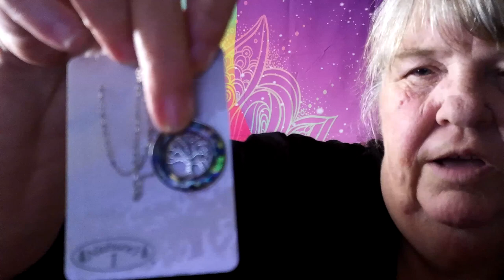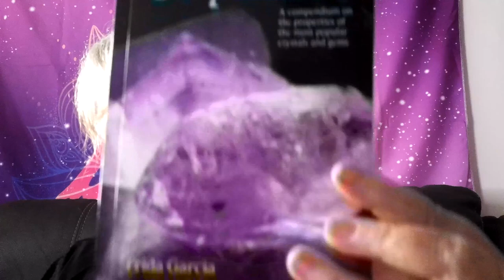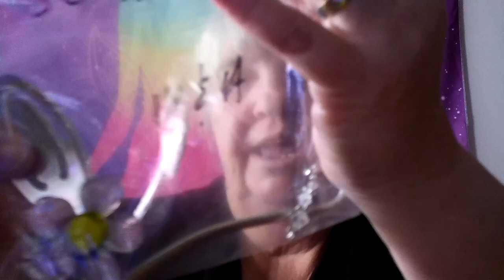Sheena's Ketevore Life Reseller unboxing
Sheena has a wonderful channel. She is an awesome reseller and friend.
Want to say a big thank you to her as well as Ducky and Hammie. Have made some great friends' through  Sheena's community and classify all of them as my family.